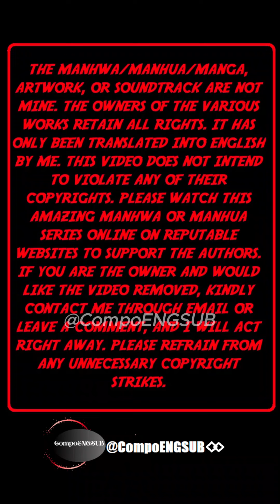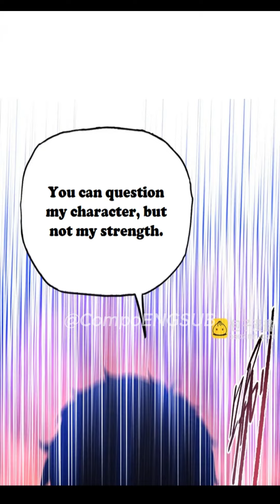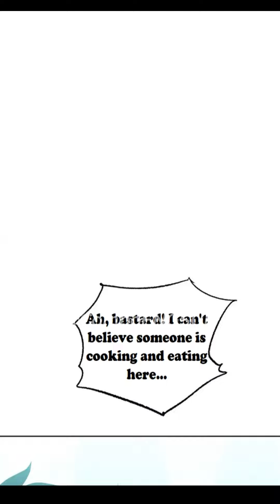THE DOOMSDAY RUTHLESS MAN: HOARDING TRILLIONS OF SUPPLIES AT THE BEGINNING CHAPTER 20 ENGLISH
The earth is affected by unknown energy, the core expands, and natural disasters and doomsday come. Extreme heat, earthquakes, volcanic eruptions, floods, severe cold... natural and man-made disasters come one after another! Su Chen struggled through the apocalypse and finally entered the safe zone, but was betrayed by his girlfriend in the end! Reborn and returned to one month before the end. This time, I only live for myself!